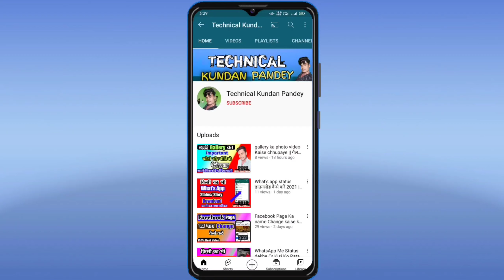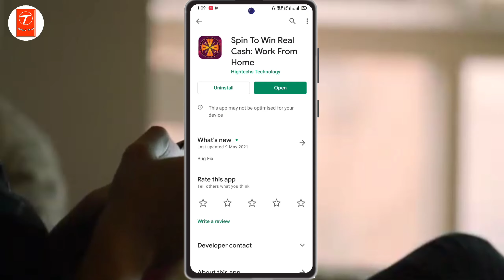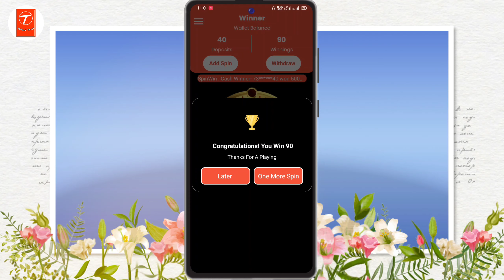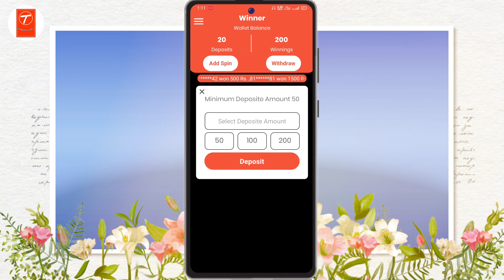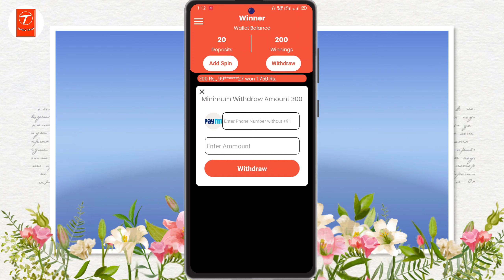Spin Karke Paytm Cash kaise Kamaye || Online Paisa Kaise Kamaye || Mobile Se Paisa Kaise Kamaye 2021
online paise kaise kamaye mobile se paytm me 2021
mobile se paisa kamane ka tarika 2021
online earn money without investment
free spin paytm cash
free spin karke paytm cash kaise kamaye
spin karke free recharge kaise kare
spin karke mobile kaise jite
spin karke paytm cash kaise kamaye 2021 pandey
spin karke paytm cash kaise kamaye 2021 kundan pandey
spin karke paisa kaise kamate hai 2021
मोबाइल से पैसे कमाने का तरीका 2021
spin karke paise kamane wala app 2021
spin karke paytm cash kaise kamaye
unlimited spin karke paytm cash kaise kamaye
kaise kamaye ghar baithe
spin to earn money app
spin to earn money app payment proof
spin to earn money app withdraw proof
spin to earn money app real or fake

a use permitted by copyright statute that might otherwise be infringing, none profit

By Kundanpandey